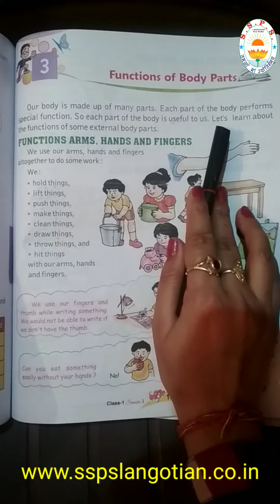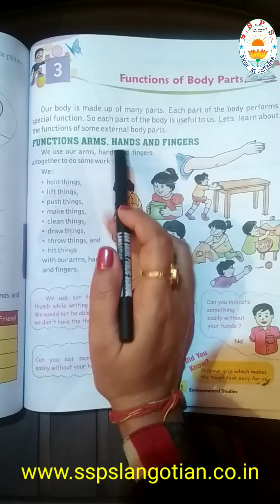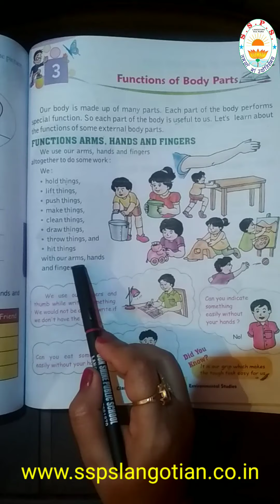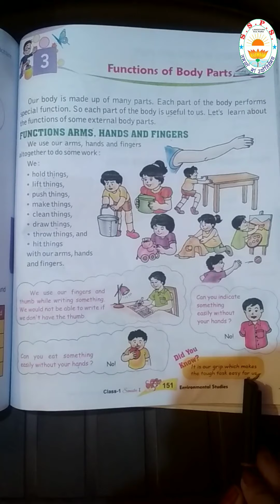Class 1st || EVS || Ch 3 || Part 1